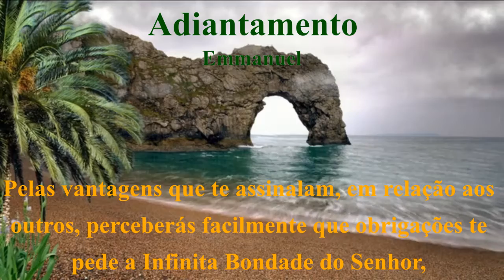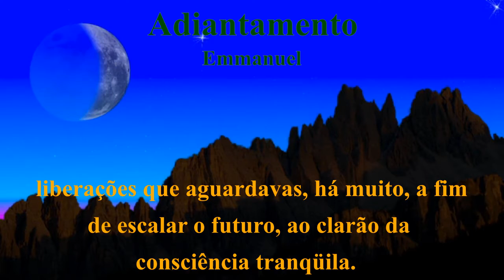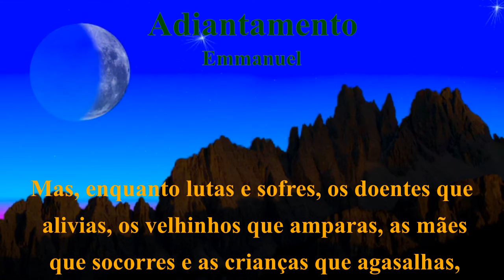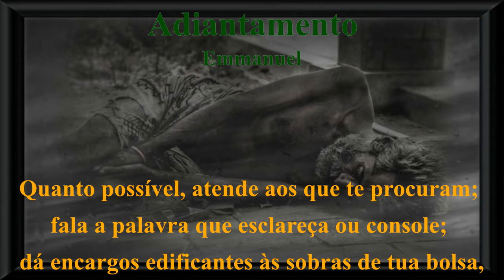Mensagem do Espírito de Emmanuel - Adiantamentos.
Mensagem do Espírito de Emmanuel e psicografia de Francisco Cândido Xavier do livro Seguindo Juntos.